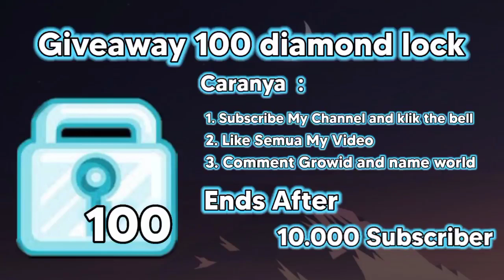MrSongo VS Windah Basudara 🗿|| Parkour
klip video dari  : Mr songo. OmKuat GT

Giveaway 100 dls yu bantu share ke temen-temen kalian biar mereka tau.. pemenang diundi pas channelku mencapai 10.000 subscriber..

☑ Game Growtopia
☑ Video Game For Fun

2022 Dirt to DL

Growtopia AntidoteAntidote

Growtopia Antidote Profit

Growtopia Antidote Mass

Growtopia Antidote Mass Profit

Growtopia Profit Antidote

Growtopia Mass Antidote

Profit Growtopia

Growtopia mass How to profit

best profit in growtopia 2022 best way to profit in growtopia 2022

profit gt gt profit

Growtopia Game

Growtopia 2022

growtopia profits

GT Profit

Growtopia mass Growtopia Project

Growtopia Profit No Farming Growtopia Lazy Mass

Growtopia Dirt to BGL Growtopia Dirt to Magplant